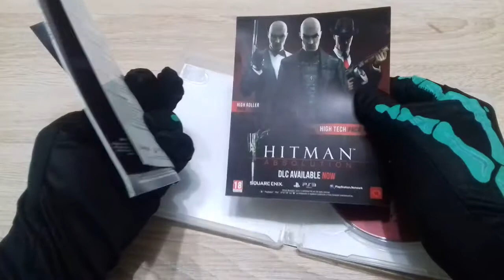Hitman Absolution unboxing ps3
Hitman Absolution ps3 unboxing